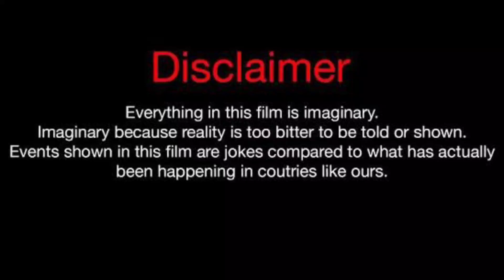LisaRaye McCoy Vs Wayne Colley Vs Imani Ali Lifestyle Comparison 2023